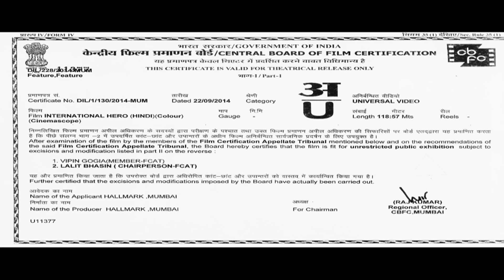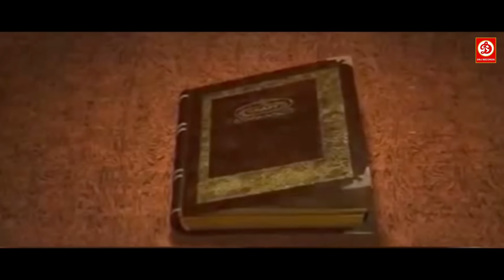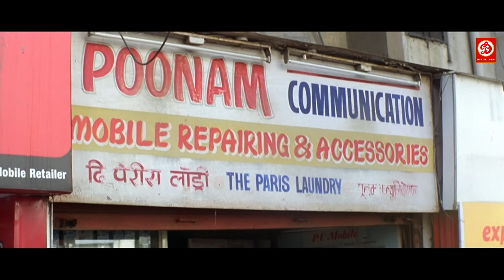इंटरनेशनल हीरो - न्यू ब्लॉकबस्टर एक्शन बॉलीवुड मूवी | गुरलीन चोपड़ा, नकुल वैद, शगुफ्ता | New Movie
International Hero | इंटरनेशनल हीरो- Full Hindi Bollywood Action Movie | Gurleen Chopra, Nakul Vaid